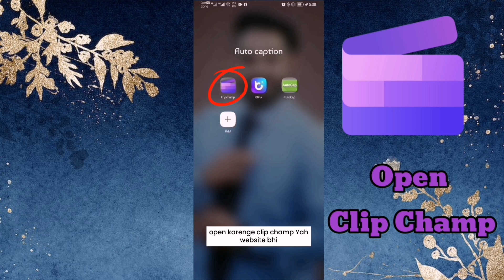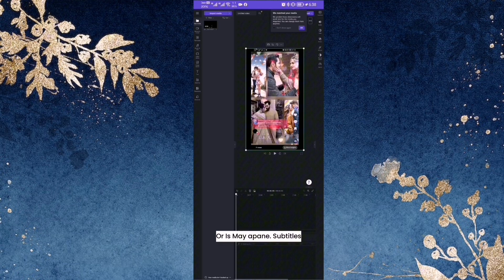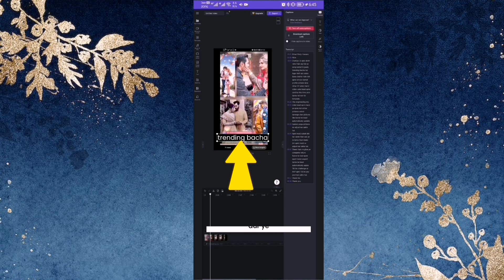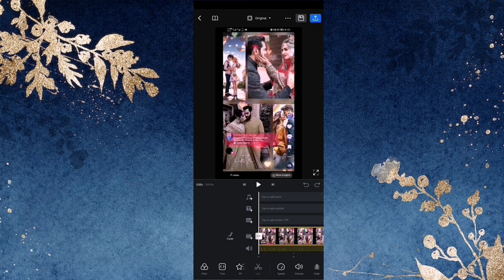Free Hindi & Urdu Auto Caption Generate in 2023#video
📌Title - Free Hindi & Urdu Auto Caption Generate in 2023

📌 Description
In this video I'm Showing you How to Generate Hindi Auto Caption Free
 No paid Free of Cast
Free of cost Generate Caption & Customize Caption

📌Keyword -
Auto caption generate for video

how to add automatic subtitles/Caption in YouTube videos
video me automatic captions kaise laga ga
how to add Hindi Caption automatic  on YouTube video
auto caption generator for video | with ai tool